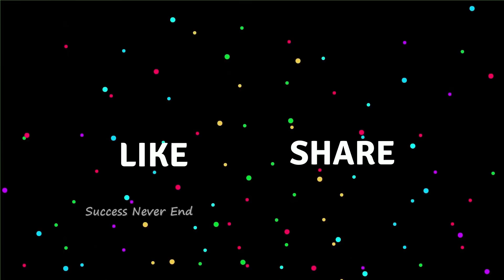আত্মবিশ্বাস এর এই ATTITUDE থাকলে পুরো দুনিয়া শুধু আপনার | Self Confidence is Everything | Motivation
Self Confidence is Everything | Motivational Story By Success Never End | Attitude of Self Confidence | আত্মবিশ্বাস এর এই ATTITUDE থাকলে পুরো দুনিয়া শুধু আপনার |